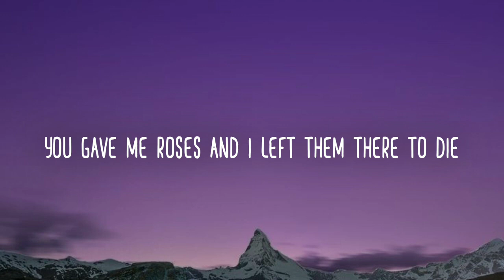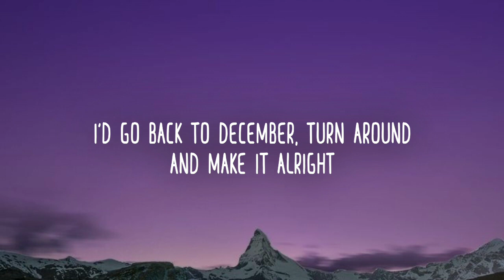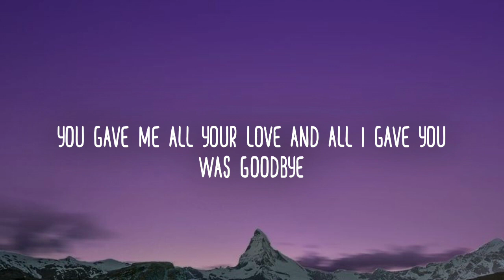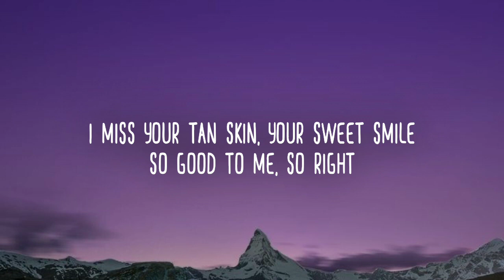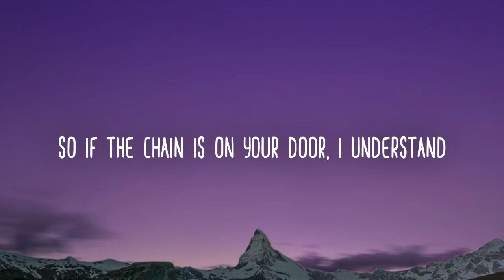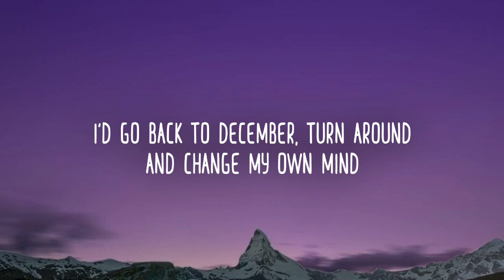Taylor Swift - Back To December (Lyrics)